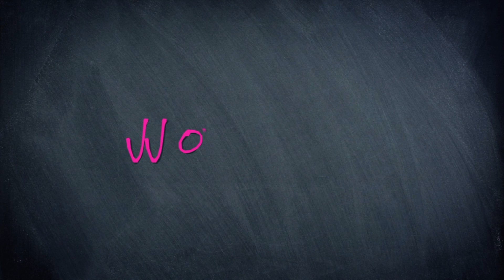I QUIT MY JOB: A Talk With My Pastor Marlon Hall + 3 Things To Quit Before Quitting Your Job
I've been feeling a certain way the past few weeks.  I feel like God is asking me to do something that makes no sense. I decided to sit down with my Pastor Marlon Hall and talk about faith and purpose.  In this video diary Marlon shares the 3 things that we MUST quit before quitting our job!

After working in radio for over 20 years, I quit my job!  My mission in life is to help young women and girls accomplish better self-esteem and self worth by creating empowerment programs and activities.

I’ve been serving young girls as the founder of JJ's I'm Me Foundation, serving women through my book Without Bruises, and serving Single Moms through my website SingleMomsRock.com. But we can’t do everything so my day job had to go! It's time to step out on faith and to prioritize and pursue the plan God has clearly spoken to me.

Today we!  It’s so necessary that we are taking time out for ourselves!

Thank you for all of your support and love.

Instagram.com/jjonthemic
Twitter.com/jjonthemic
WithoutBruises.com
SingleMomsRock.com
ImMeFoundation.org